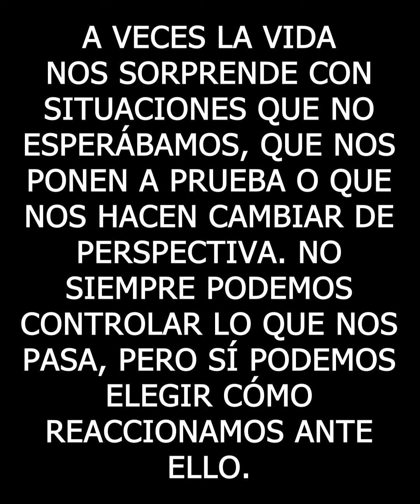El Jefe les hacia esto a sus empleadas, sin imaginar la trampa que le tenían😱